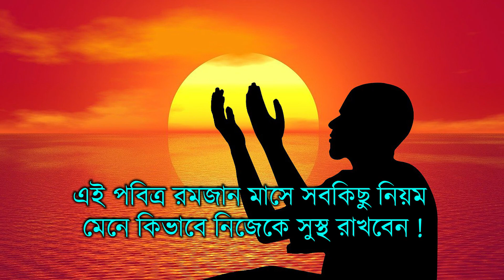পবিত্র রমজান মাসে সবকিছু নিয়ম মেনে নিজেকে কিভাবে সুস্থ রাখবেন? কিছু উপায় জেনে রাখুন। | EP 909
অত্যন্ত পবিত্রতার মাস রমজান। এই মাসের ৩০ টি দিন মুসলিমদের ভোর থেকে শুরু করে সন্ধ্যা পর্যন্ত সেহরি, ইফতার ও নামাজের মধ্য দিয়েই পার হয়ে যায়। রোজা রাখার জন্য এ মাসে মানুষের খাদ্যাভ্যাস ও জীবনযাত্রায় লক্ষণীয় পরিবর্তন আসে। সেই নিয়মের সঙ্গে খাপ খাইয়ে চলার জন্য কিছু নিয়মকানুন মেনে চলতে হয়। আজকের এই বিশেষ পর্বে জেনে নিন কিভাবে সব নিয়ম মেনে নিজেকে সুস্থ রাখবেন।

For Authentic Ayurveda Treatment & Healing System at Kolkata.
PRASIDA AYURVEDA CLINIC
Dr. CM Pradyumna (B.A.M.S., M.D)
Dr. Mrs. Sabitha Pradyumna  (B.A.M.S., M.D)
Ayurvedacharya, AyurvedaVachaspati
Address: "Adya Shakti",
CK 128, Sector 2, Salt Lake, Kolkata  700091, INDIA.

For Any Men's Beauty Product Please Go Through:
For All Kind Ayurvedic Product, Please Go Through & Chose Your Item: